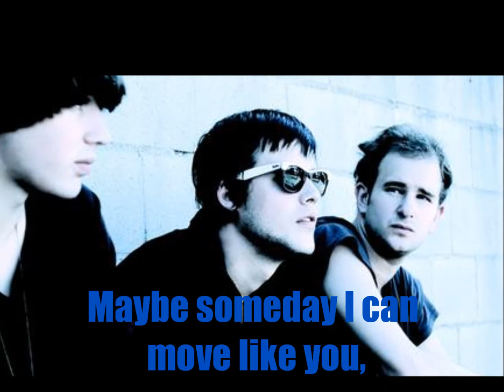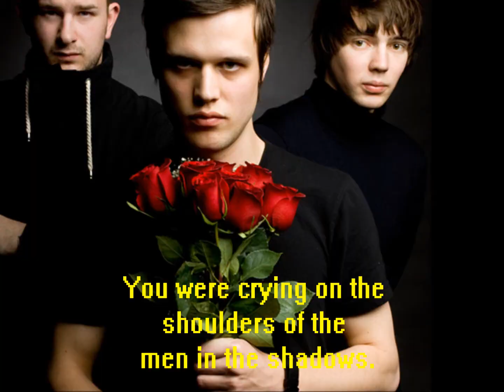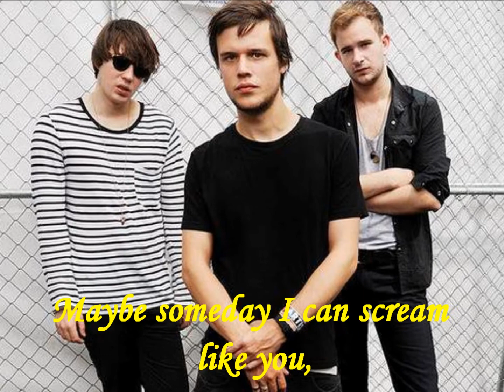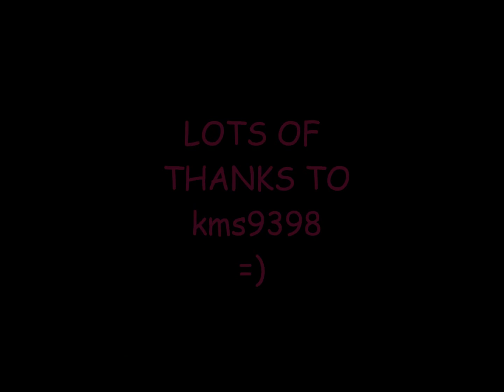White Lies: Holy Ghost (with lyrics)